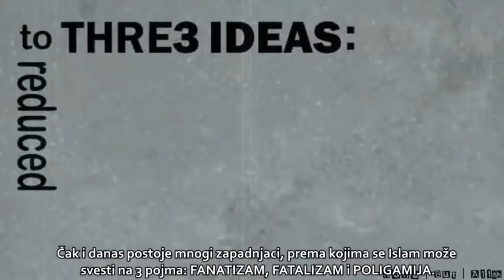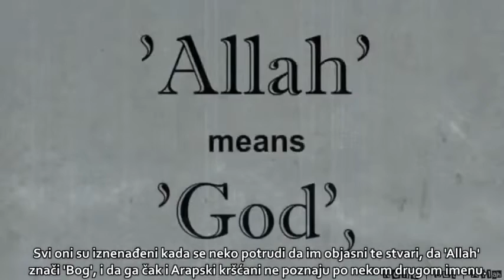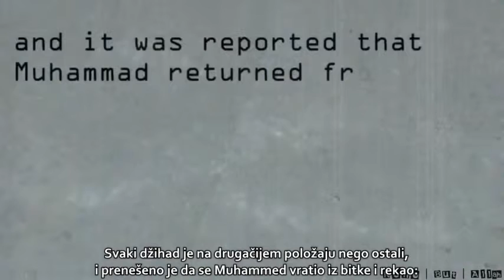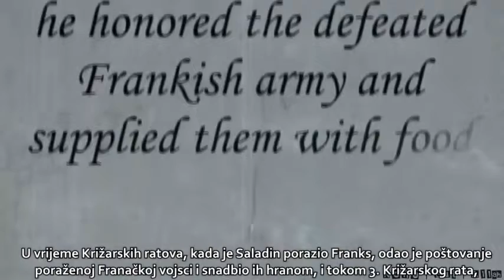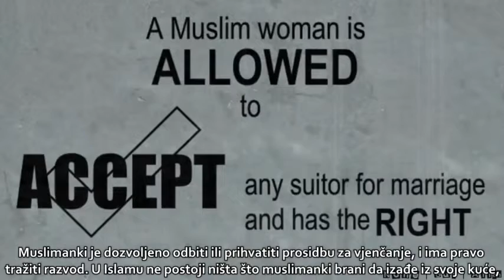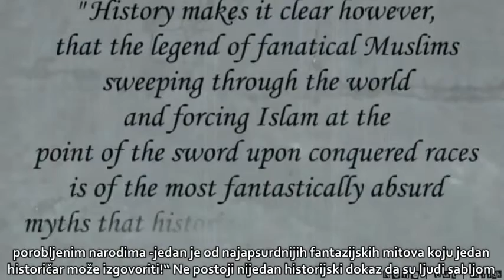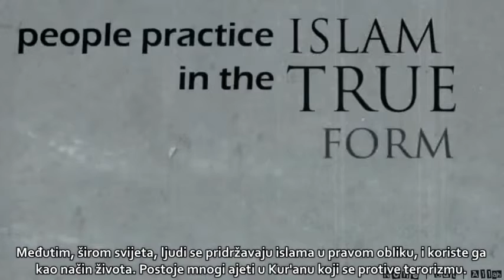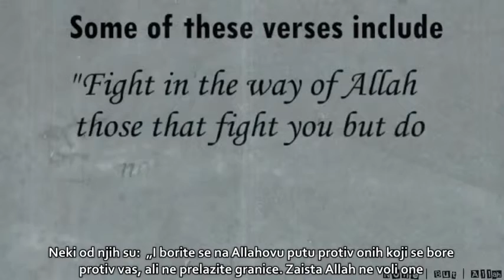Medijski prikaz Islama